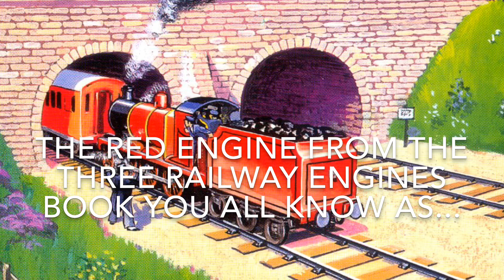Winston, the eagle of sodor.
Hello, I’d like to introduce the newest custom for this year. Winston, the eagle of sodor. This is now one of my favorites and certainly a challenge. This one is based on the design by wildnorwester and has been a popular character throughout the fandom. Here’s a link to his channel.

I first want to say thank you to bluebells5529 for his help and instruction, without him this model would not be made.

Also a thank you to sparkshot for the rws James body, here is his email if you want one for yourself for a good price

And thank you to Andrew Leago, for the whistle for Winston.

I still have more videos to make so I hope you enjoy this video